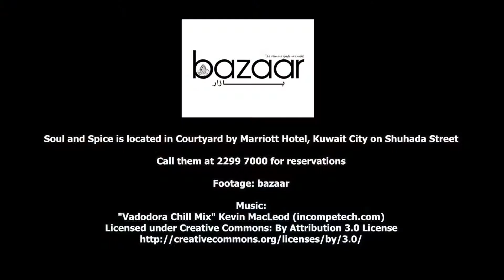bazaar Studios: Soul and Spice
We dine at the elegant Soul and Spice restaurant at the Courtyard by Marriott Kuwait City Hotel for a decadent modern meal that delivers on incredible Indian flavors!